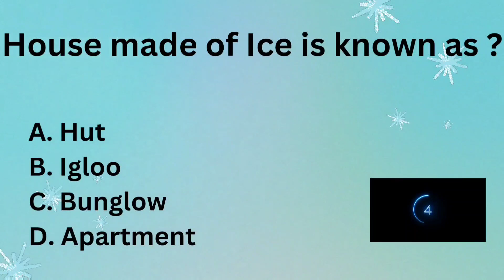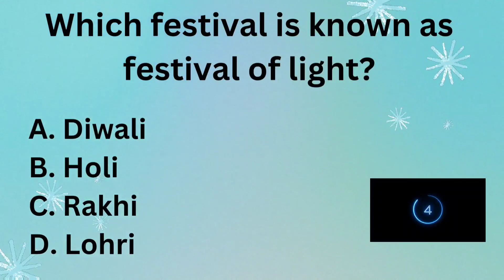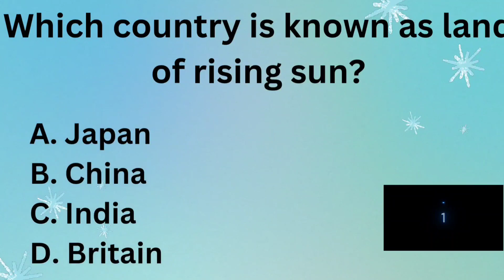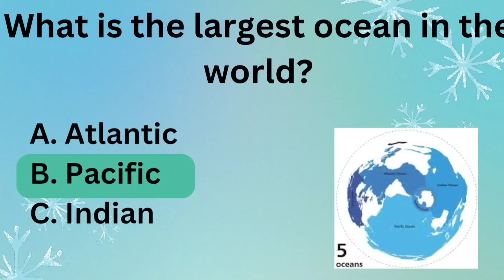G. K. Quiz Series - 2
The G K Quiz
take a tour of these questions , comment your answers below and let us know your score. Enjoy this video.